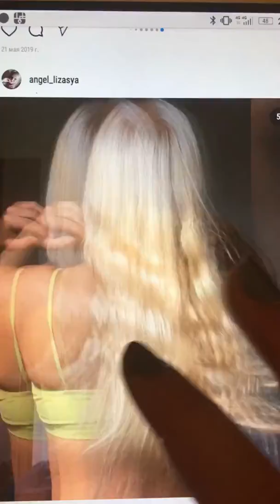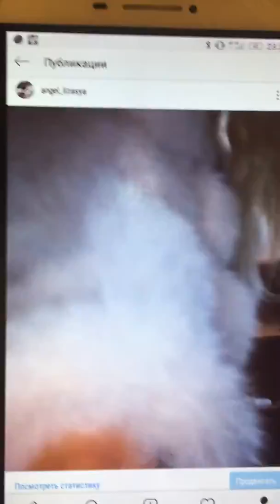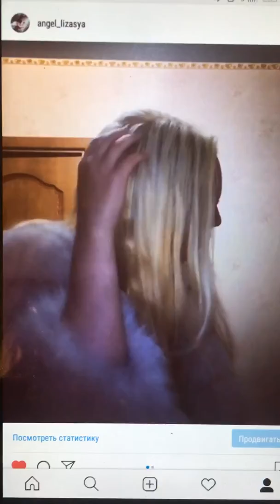Как отвалились мои волоси?и куда можна и на что викинуть 6000 с лишним гривен чтоби остатьсЯ лисой?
Вся правда про блонд и Остін лію дую супрцццуу и порошок для волосПотратив немалую сумму денег,я сожгла свои волоси которие Растила 2 года!Истерика года,боль и разочарования Всем привет...и надеюсь что такое горе как я никто больше не переживеттт(нікому не желаю того с чем столкнлуась я -лицем к лицу со своим самим большим страхом: я боялась потерять свои волоси(но жизнь жестока- в итоге я в свои 24 года лишилась волос!смотрите мои видео в спискеее мои списків и ви поймете почему єто случилось и изза чего 😿🙀Люди! 🤧😪sos!я в шоке!У меня отвалились все мои волоси!короткая стрижка!🤧😪🤮ужас(боль (мой ад К чему привел меня осветляющий порошок?год между адом и раем!8000грн в пустую..из длиноволосой красотки я превратилась в стрижкную курицу я до последне его не верю что все єто случилось со сной